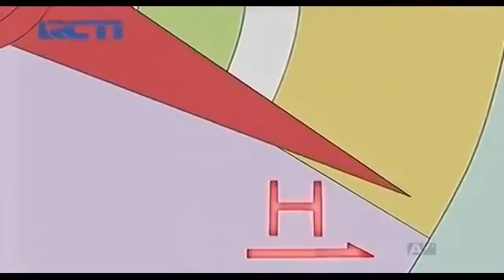DORAEMON BAHASA INDONESIA TERBARU - MESIN PENGABUL KEINGINAN YANG BERLEBIHAN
MESIN PENGABUL KEINGINAN YANG BERLEBIHAN